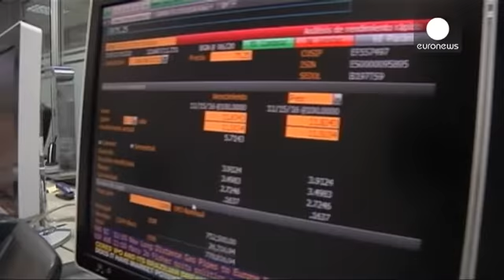Cierre de los mercados europeos: 25.06.2014 - markets